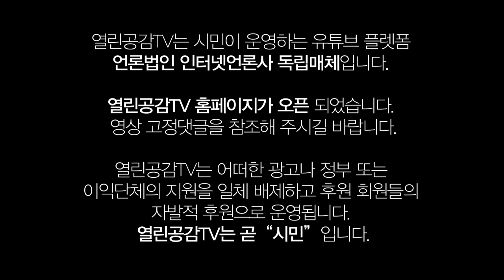"행동하는 양심" 고(故) 김대중 대통령의 명연설!